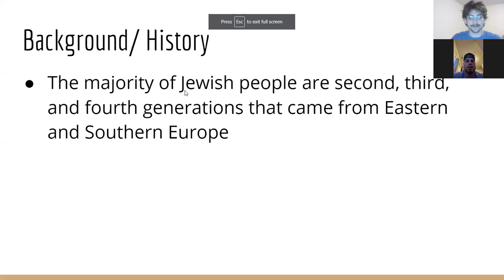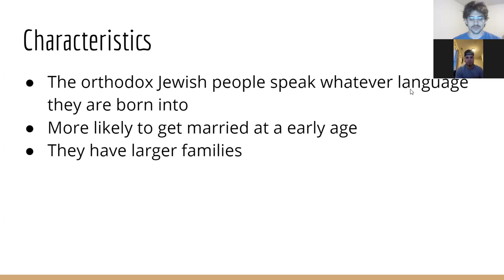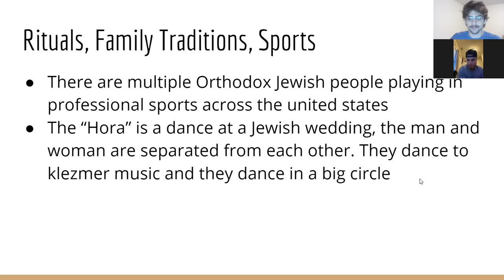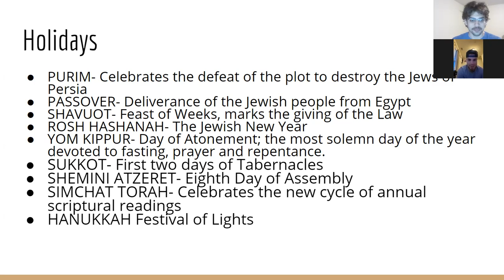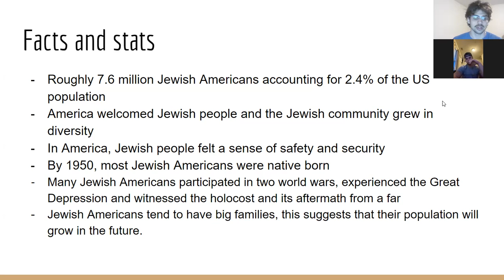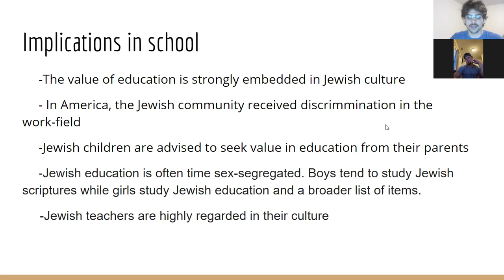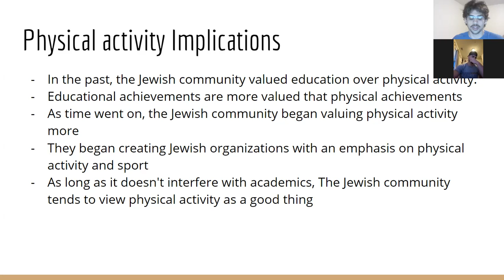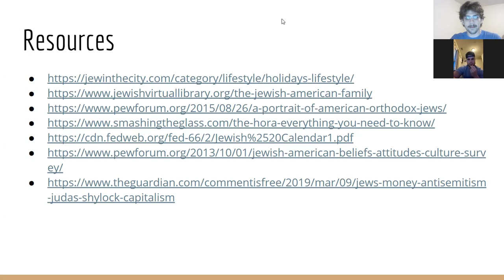Chad and Tyler Cultural Presentation